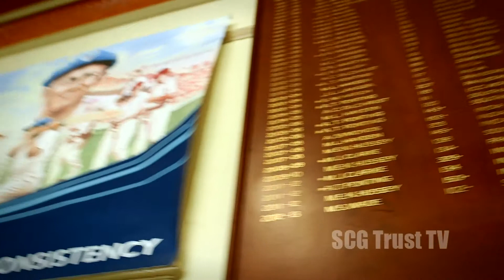What the SCG Means to Shane Watson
One of Australia's great cricketers, Shane Watson, talks about his home ground - the Sydney Cricket Ground.